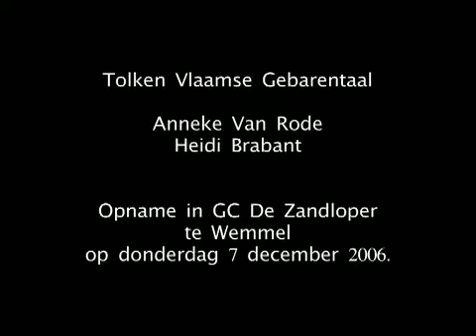MANMANMAN (voor doven en slechthorenden) - GeBaar -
Wij zijn zo blij